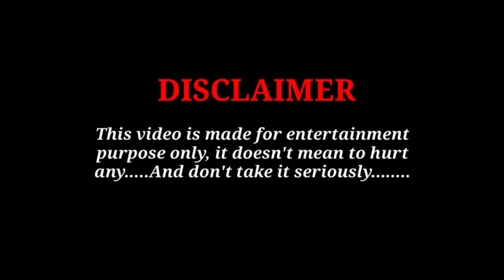🤑 Money Heist Prank In Udaipur ( epic public reaction )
Hey Guys this is the 🤑money heist prank video We have done on Public in udaipur  city
NOTE : All the music/ song used in the video belongs to respected owners.
FOLLOW US ON ALL SOCIAL SITES :--

Money heist Charector